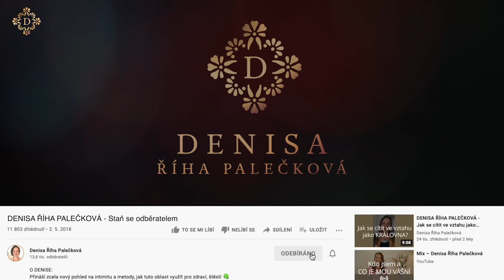DENISA ŘÍHA PALEČKOVÁ - Jak být spokojení ve vztahu (místo hledání chyb a nedostatků)?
„Vztah spadl do každodenní rutiny. Svého partnera moc miluji, ale nedokážu ho sama od sebe pochválit, pohladit, sex je jen, když má chuť on. Pořád si jen na něco stěžuji, ať dělá, co dělá, pro mě je to málo. Jak být šťastná?“

Proč máme tendenci být nespokojení a hledat stále chyby a nedostatky?
Na tuto otázku odpovídám v novém videu.

K tématu štěstí v životě doporučuji také kurz pro ženy LÁSKA, HOJNOST, POSLÁNÍ (8. 9., 10-19h)

Kurz je určený ženám, které chtějí zažít láskyplnou péči a které se chtějí více propojit s tím, kam ve svém životě směřují, na co zaměřit pozornost a co ve svém životě posílit.

Na kurzu vytváříme prostor, kde se můžete zastavit, poodstoupit od svého běžného prožívání reality a návyků. Kde se na svůj život můžete podívat s odstupem a z vyšší perspektivy. Kde se otevře vaše srdce, a vy se (znovu) radujete z každé maličkosti. Kde začínáte chápat a transformovat ty návyky, které vám neslouží, a nahrazovat je svěžestí a inspirací.

Program bude probíhat ve Zlatém sále Chateau Mcely 👑, v případě příznivého počasí také v překrásné zámecké zahradě. Čeká nás luxusní dvouchodové menu v zámecké restauraci.

Pouze do 8.8. máš možnost využít ZVÝHODNĚNOU CENU (- 2000 Kč).

Seminář může být také krásným DÁRKEM 🎁 pro Tvou přítelkyni, sestru, kamarádku, maminku...